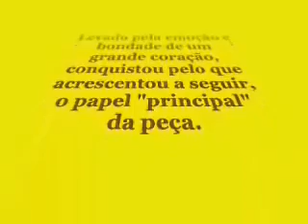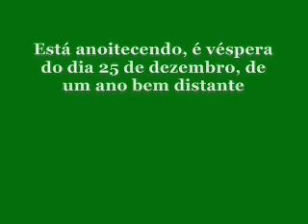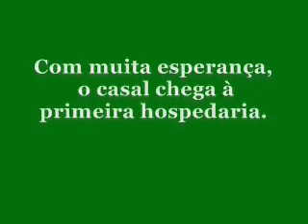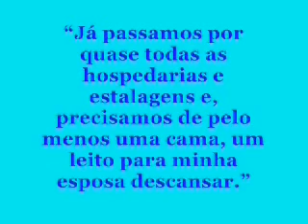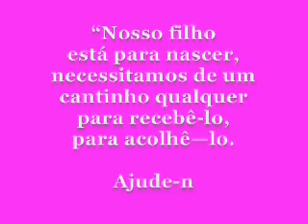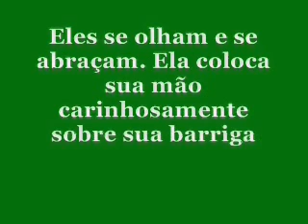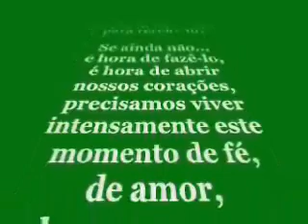Natal "Um Lugar para o Amor"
Uma manjedoura no coração de todos os Cristãos com vontade de acolher Jesus. Envolve a chegada de José e Maria em Belem à procura de um lugar para ficarem.